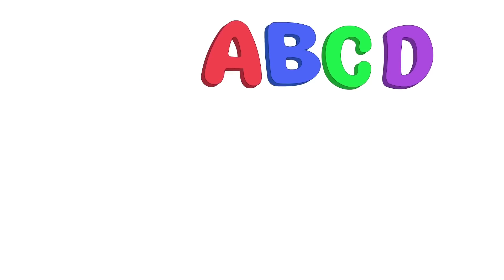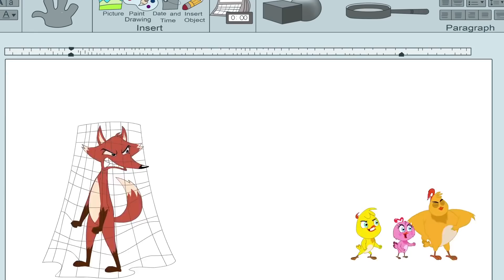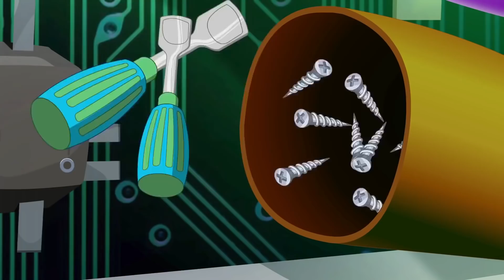Eena Meena Deeka | Through The Computer | Funny Cartoon Compilation | Cartoons for Children